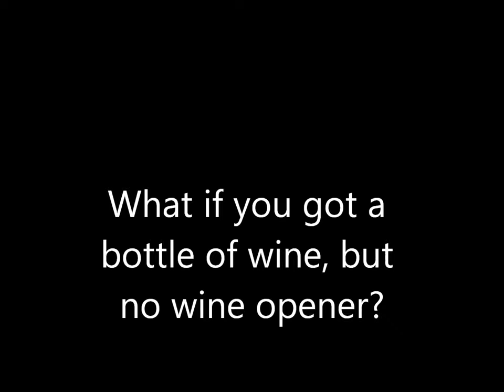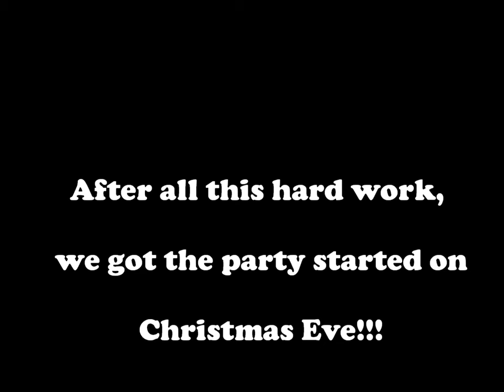How to open a wine bottle: with a battery screw driver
tools used to open wine: battery screw driver, screws, pliers